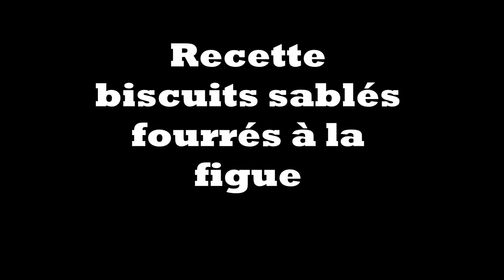Recette biscuits sablés fourrés à la figue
Vous connaissez les célèbres biscuits Figolu ? Je vous propose de les réaliser maison avec cette recette Simple et rapide qui demande peu d'ingrédients. Préparés à base de Pâte sablée fourrée de pâte de Figues sèches et moelleuses maison, ces Petits gâteaux raviront petits et grands Pour le Goûter ou le Petit déjeuner avec de bonnes Boissons chaudes ou froides, par exemple, ou encore à la Pause-café, mais aussi à emporter en Pique-nique et dans vos Panier-repas... nourrissant et énergétique, ils seront parfaits pour redonner un coup de fouet en cas de baisse de tonus...